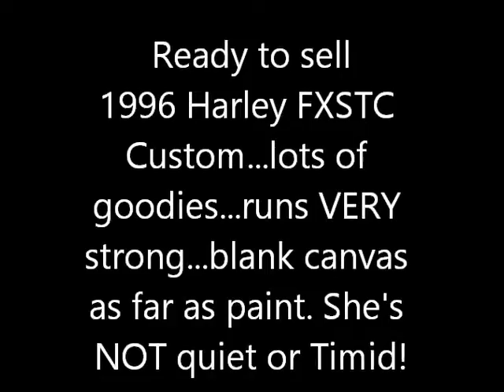96fxstc1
This bike is on a PA title and is listed as *RECONSTRUCTION* do to the modifications to the frame. The bike was NOT down or damaged in anyway. It was purchased in stock condition several years ago. We have included pics of the original frame neck section in the photo section and it is included with the bike.

A new odometer was added during the build. The old odometer was correct at 8,659 miles. The new odometer reads 505 miles. This brings the total actual miles to 9,164 miles.

!!OVER $12,000 IN UPGRADES!!

ONE OF A KIND CURVED/POINTED DOWN TUBES ON FRAME

93 CUBIC INCH EVO ENGINE RUNS PERFECT

ALL NEW FLUIDS

MODIFIED VANCE AND HINES 2-1 EXHAUST SYSTEM

ULTIMA POLISHED ALUMINUM FRONT AND REAR RIMS

MATCHING DRIVE PULLEY

METZELER 90/90-21 FRONT TIRE

METZELER 160/70-17 REAR TIRE

PRIMO BRUTE IV 3 INCH BELT DRIVE

42MM POLISHED MIKUNI CARB

CHOME SPIKE AIR INTAKE SYSTEM w/ K&N FILTER

CHOME ACTUATER COVER

CHOME TRANS TOP COVER

BLACK T-BARS

DRAG SPECIALTIES ELECTRONIC MINI SPEEDO

CHOME HANDLEBAR HAND CONTROL KIT

AVON SPIKED GRIPS

CHROME MINI BULLET FRONT TURN SGNALS

BLACK MINI BULLET COMBO TAIL/BRAKE/TURN SIGNALS

CHROME SIDE MOUNT PLATE HOLDER

GMA BRAKE CALIPERS AND BRACKETS

GMA CHROME FORWARD CONTROLS

HARD CHROMED DNA 6" OVER FRONT END WITH 6 DEGREE TREES

NEW FORK OIL

8.5" REAR FENDER WITH WELDED STRUTS

CHROME SWINGARM

CUSTOM STRETCHED GAS TANK

CORBIN SEAT

BRAIDED STAINLESS CABLES AND BRAKE LINES

NEW CHARGING SYSTEM AND BATTERY